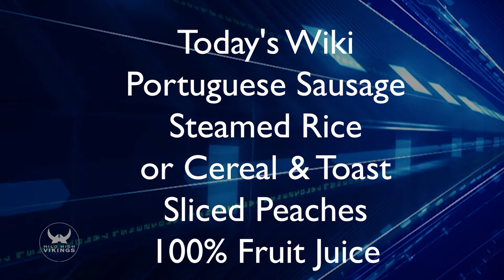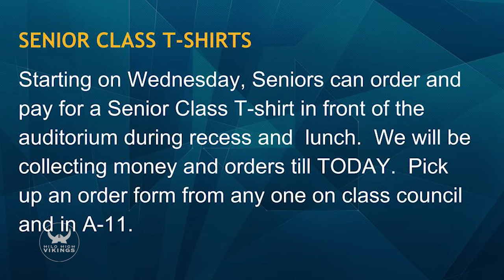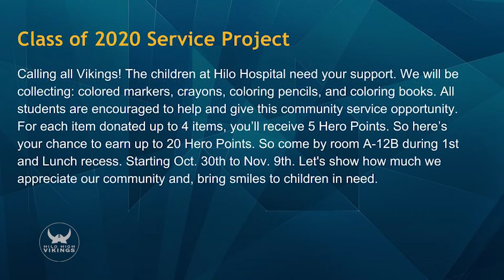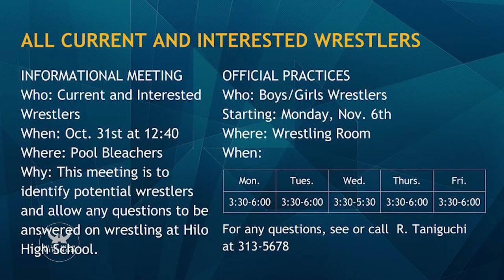10/27/2017 KVIKS Bulletin